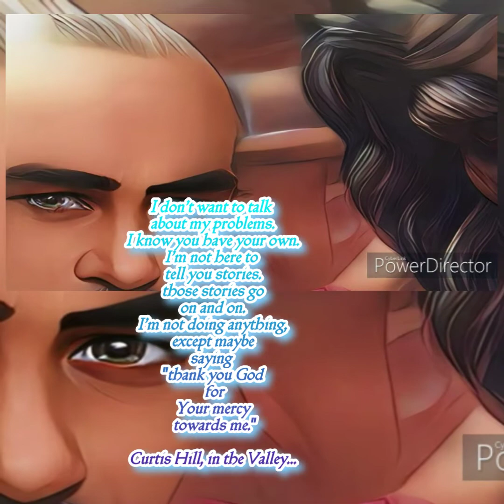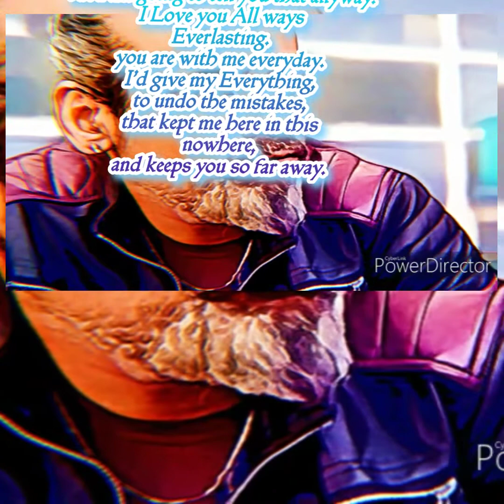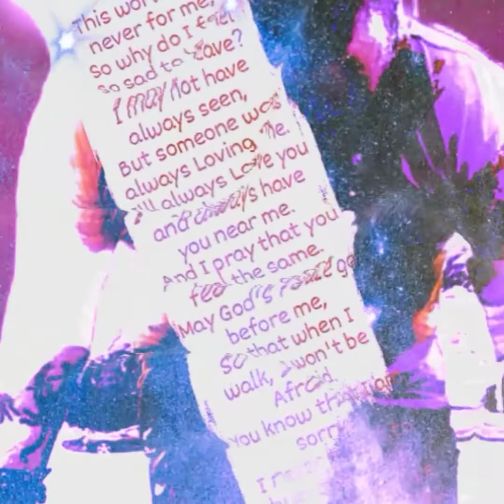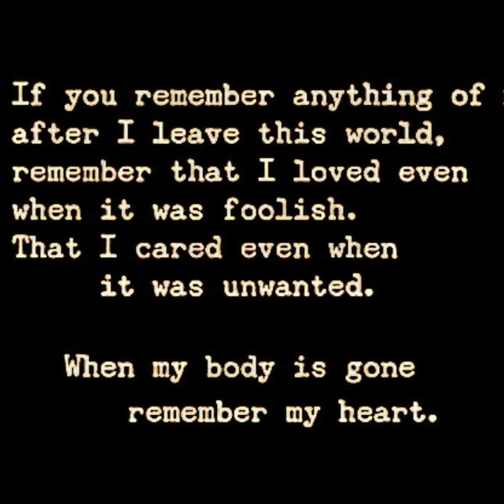Hills and Valleys by Tauren Wells. fan made video. I was able to say more this time. beautiful song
it's well with my Soul.
something I always say.
I sound like I got it together.
at least it may sound that way.
most the time I am stressing.
most of the time I pray -
God overlooked my Folly,
and He still makes a way.
all I have is just a little bit of faith,
because I saw Him make a way out of no way!
I remember when I put myself in the hands of the enemy.
and everything was poised to be taken away from me.
and there was no disputing about the wrong that I have done,
and at that very moment
I saw God's mercy overcome!!!
it was no mistaking the Miracle He did for me.
I was delivered Alive from death by the Hand of my enemy.
for the rest of my Life I still wrestle with how to Atone...
I am just thankful that I was not alone!!!
there isn't much more I can say.
I will probably fail you every day.
but God,
in His mercy
Everlasting...

God can make a way!